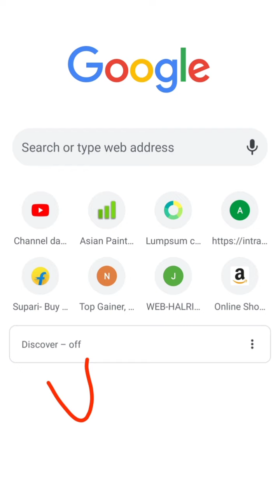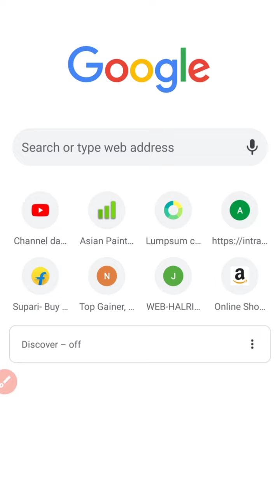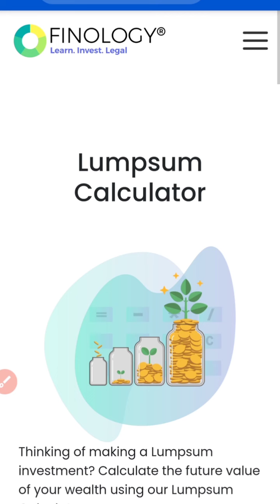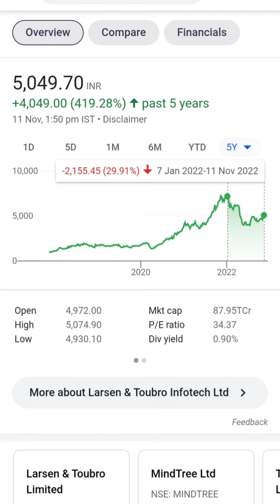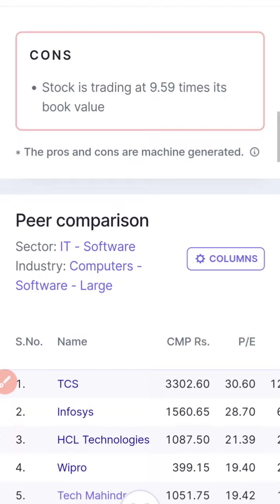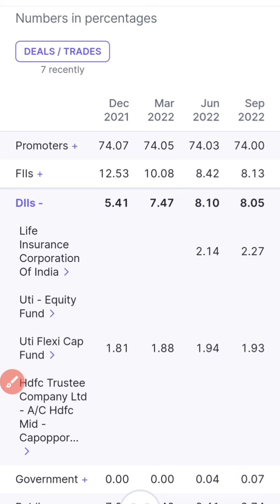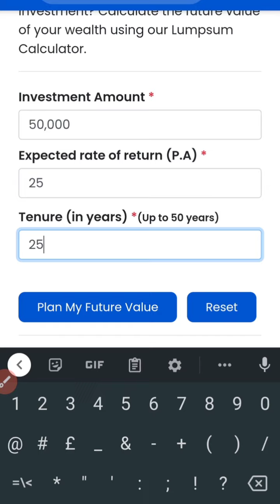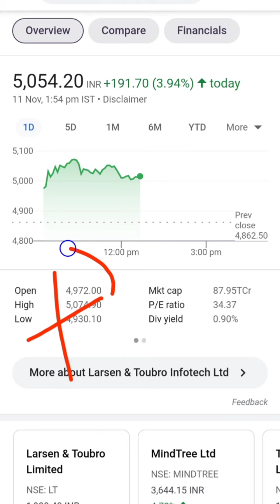LTI 10 शेयर से कितना पैसा बनेगा//Stocks with RK//ltisharenews